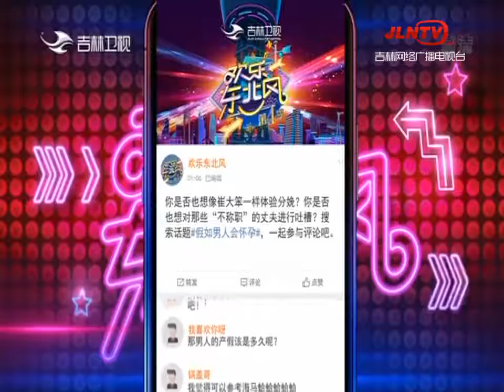欢乐东北风 20220106：郭旺老师带着汪星人演小品 《阿旺变形记》爆笑上演